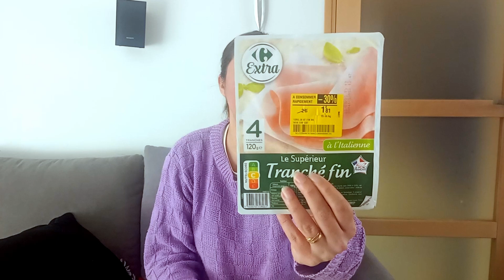Too Good To Go Carrefour Market. BOF BOF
Nous nous retrouvons pour des paniers carrefour market pas terrible cette semaine.

N'hésitez pas  à sortir votre plus beau pouce bleu si la vidéo vous a plu :)